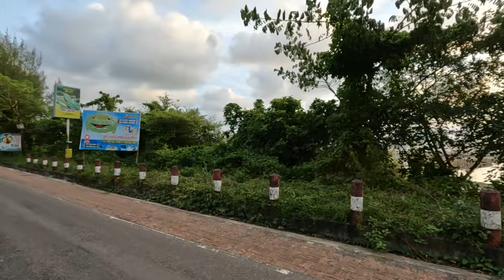Marine Drive Road Trip | Cox's Bazar, Bangladesh | World's Longest Sea Beach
Cox's Bazar Marine Drive Road | The World's Longest Sea Beach, Bangladesh

 Cox's Bazar in Bangladesh is the world's longest natural sandy sea beach. Cox's Bazar beach has a gentle slope and an unbroken, uninterrupted length of 155 km (96 mi).

 Cox's Bazar is often termed the "longest natural unbroken sea beach" in the world. It is so big that there are many beaches on its unbroken shore with different names.

In today's video, we will drive on the road Marine Drive, which takes you to several beaches in Cox's Bazar, Bangladesh.

Some other popular beaches in Cox's Bazar: Cox's Bazar Beach, Laboni Beach, Patuartek Beach, Sohnkhali Beach, Bestway Long Beach, Sonadia Island Beach, and not sure how many more.

Chapters:
0:00 Intro
0:15 Driving Through Cox's Bazar Town
4:15 Marine Drive Road Begins
13:00 Marine Drive Road Continues